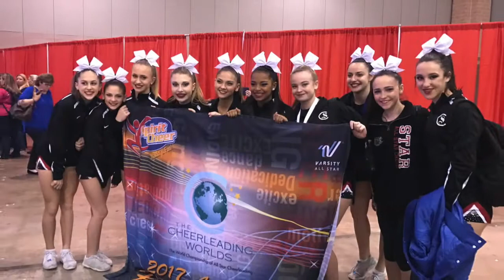STAR Athletics | Spirit Cheer Championships 2017 | Cheer, Tumbling, and Fitness | Boonton NJ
Why is this competition so important to Star Athletics?

Experience professional, fun and exciting tumbling classes and All Star Cheer Teams in Boonton, NJ.

Come experience the difference a totally comprehensive tumbling and cheer program provides to your family. Focusing on fitness, fun, and personal development to give your family an unfair advantage in life through our Character Development Program.

Classes, Private lessons, Choreography, and Gym Rentals available.

STAR Athletics All Stars Cheer, 85 Fulton Street, Boonton, NJ 07005